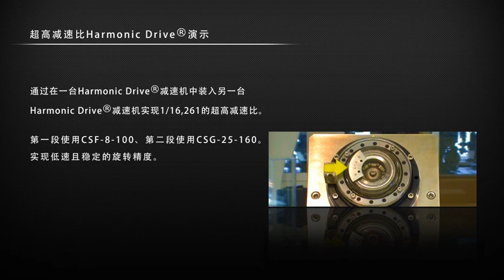超高减速比Harmonic Drive®演示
通过在一台Harmonic Drive®减速机中装入另一台Harmonic Drive®减速机实现1/16,261的超高减速比。第一段使用CSF-8-100、第二段使用CSG-25-160。实现低速且稳定的旋转精度。